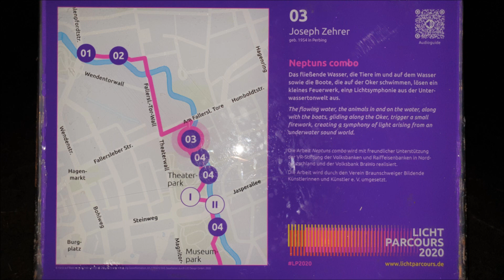Lichtparcours 2020 in Braunschweig "Neptuns combo" (HD)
Zwölf verschiedenlange Angelruten am Okerufer nahe des Botanischen Gartens. Sehr interessant, dass die mondähnlichen Kugeln unterschiedlich stark leuchten. Klasse Werk von Joseph Zehrer! 🙂

Dieses Video entstand im Juli 2020.